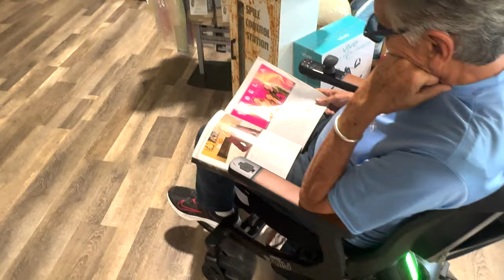Check out the Golden Ally Bluetooth features!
👉  Eddie is taking his time giving the @GoldenTechnologies  Ally the once over as he gets driven around via bluetooth! Ride smooth enough to take a nap!